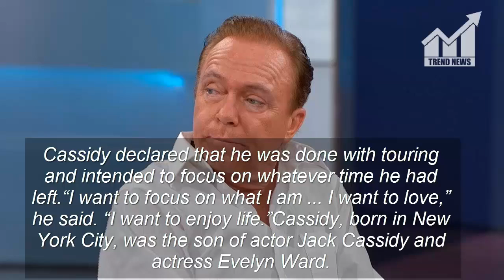David Cassidy in critical condition with organ failure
Troubled ex-teen idol David Cassidy was fighting for his life Saturday as liver and kidney failure left “The Partridge Family” star in critical condition.

Cassidy, 67, was in desperate need of a liver transplant in a Florida hospital where he was conscious, and “surrounded by family,” according to a rep for the singer/actor.

He was initially placed into a medically induced coma after arriving at the hospital in pain Wednesday, the rep told the Daily News.

Sources close to the family said they were told to expect “the worst” as Cassidy’s condition continued to deteriorate.During his decades in the spotlight, Cassidy has struggled with a drinking problem — including DWIs in 2010, 2013 and 2014, and at least one trip to rehab. He also filed for bankruptcy in 2015.

Cassidy’s health has been failing for more than two months, sources close to the family told TMZ, the first outlet to report his hospitalization.

Cassidy is best-known for his role as eldest son Keith Partridge on the venerable sitcom “The Partridge Family,” which aired from 1970 to 1974.

In 1972, during the height of his popularity, Cassidy famously appeared in a carefully cropped nude shot on the cover of “Rolling Stone” magazine.Cassidy at the time had a fan club larger than those once boasted by Elvis Presley and the Beatles.The extent of his health issues became clear earlier this year, when Cassidy tumbled off a Southern California stage after slurring his words during a live show.

After the disastrous February appearance, Cassidy announced that he was suffering from dementia — a disease that also struck his mother and grandfather.

“A part of me always knew this was coming,” the former Teen Beat cover boy told People magazine.

Cassidy declared that he was done with touring and intended to focus on whatever time he had left.

“I want to focus on what I am ... I want to love,” he said. “I want to enjoy life.”

Cassidy, born in New York City, was the son of actor Jack Cassidy and actress Evelyn Ward. He divorced and later remarried actress/singer Shirley Jones, who played David’s sitcom mom.

With weekly promotion on their television show, the fictional Partridges — with David Cassidy on lead vocals — scored a number of hits including “I Think I Love You” and “I Woke Up in Love This Morning.”

He later went on to some success performing in Las Vegas, but was not as lucky in love: Cassidy was married and divorced three times, including a six-year stint with actress Kay Lenz.

This Article is Taken From "nydailynews.com"
Author: NICOLE BITETTE & LARRY MCSHANE

I Am Thankful TO Them